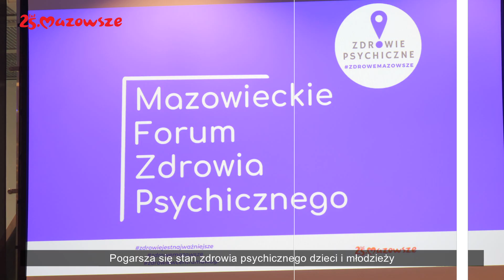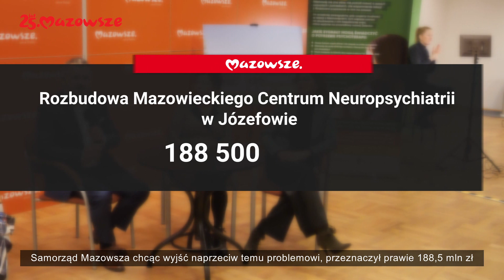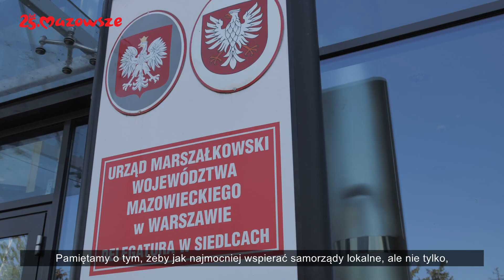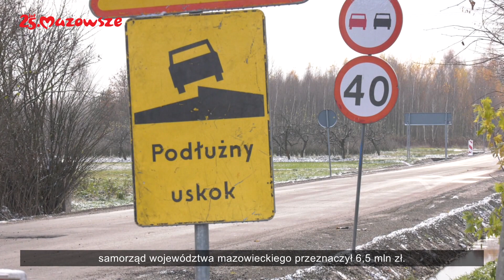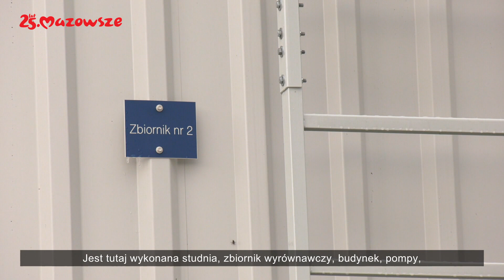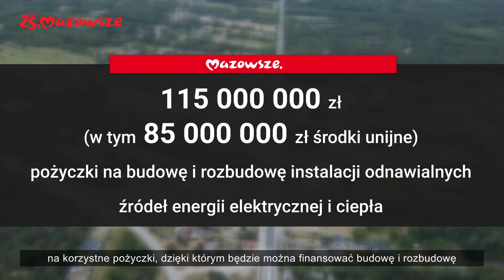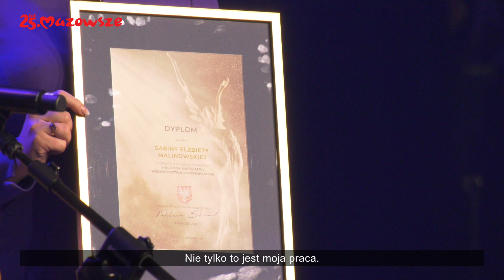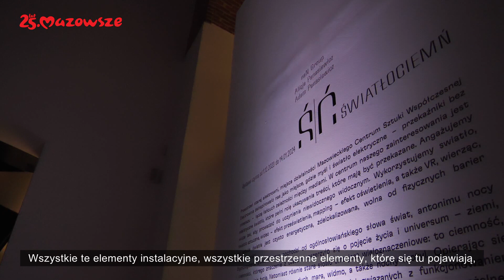Informacje z Mazowsza 08.12.2023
W tym wydaniu programu informacyjnego samorządu województwa mazowieckiego "Informacje z Mazowsza" mówimy m.in. o :
- pogarszającym się stanie zdrowia psychicznego dzieci i młodzieży,
- podsumowujemy tegoroczne inwestycje w regionie siedleckim,
- mówimy także o nowych inwestycjach w regionie radomskim,
- Mazowieckim Forum Społeczności Energetycznych,
- nagrodach Marszałka oraz nowej wystawie w radomskiej Elektrowni.